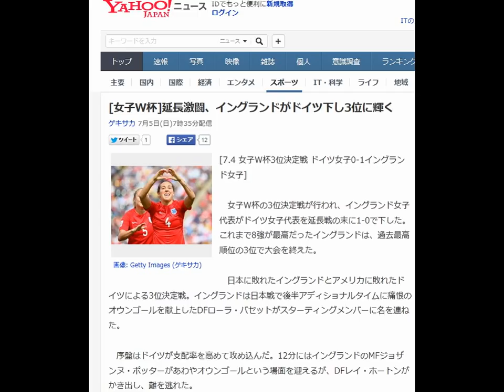[女子W杯]延長激闘、イングランドがドイツ下し3位に輝く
[7.4 女子W杯3位決定戦 ドイツ女子0-1イングランド女子]

　女子W杯の3位決定戦が行われ、イングランド女子代表がドイツ女子代表を延長戦の末に1-0で下した。これまで8強が最高だったイングランドは、過去最高順位の3位で大会を終えた。

 　日本に敗れたイングランドとアメリカに敗れたドイツによる3位決定戦。イングランドは日本戦で後半アディショナルタイムに痛恨のオウンゴールを献上したDFローラ・バセットがスターティングメンバーに名を連ねた。

 　序盤はドイツが支配率を高めて攻め込んだ。12分にはイングランドのMFジョザンヌ・ポッターがあわやオウンゴールという場面を迎えるが、DFレイ・ホートンがかき出し、難を逃れた。

 　徐々にイングランども盛り返した。特に後半は何度もドイツゴールに迫るなど、攻勢を強めた。しかしお互いに決め手に欠き、スコアレスのまま90分を終了。試合は延長戦に突入した。

 　迎えた延長後半3分、イングランドはロングスローをエリア内に入れると、スイッチで裏に抜け出しかけたFWリアン・サンダーソンがMFタビア・ケンメに倒されPKを獲得。これをMFファラ・ウィリアムズが確実に沈め、先制に成功した。

 　試合トータルでドイツに30本を超えるシュートを打たれたイングランドだが、最後まで反撃は許さない。1-0で逃げ切り、3位の座に輝いた。